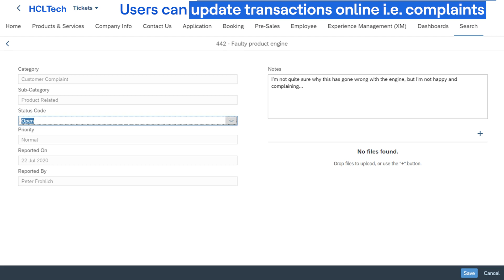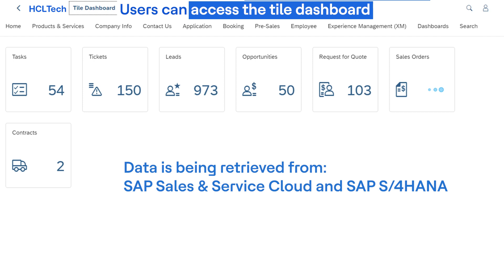HCLTech's Pre-packaged Digital Portal Accelerator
Imagine having one digital portal for customers, partners, and employees.

SAP’s new Cloud Portal represents a massive leap in UX, and provides central access to business apps and tasks from anywhere, on any device.  Our Digital Portal Accelerator contains plug-and-play content, including pre-built integrated forms, apps, and widgets that can be deployed remotely and fast. They are mobile-ready and feature-responsive UX, delivering innovation with low TCO.

The accelerator also contains embedded dashboards and analytics, including a Kanban Board for the latest Agile DevOps experience. The portal can be integrated with either SAP or non-SAP backend systems.